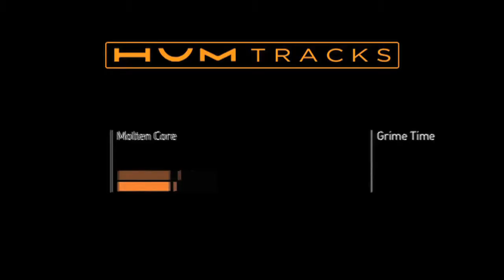Hum Overview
Hi, this is Joe Glasman at Hum: we compose, record, arrange and produce award-winning music.

We have our own label and a catalogue of thousands of exclusively published tracks for synchronisation. We are also award-winning specialists in Audio Branding.

Please have a look around and find out more about what we do.